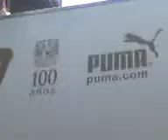CAMPEONES PUMAS festejos en C.U. Clausura 20101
y como no te voy a querer